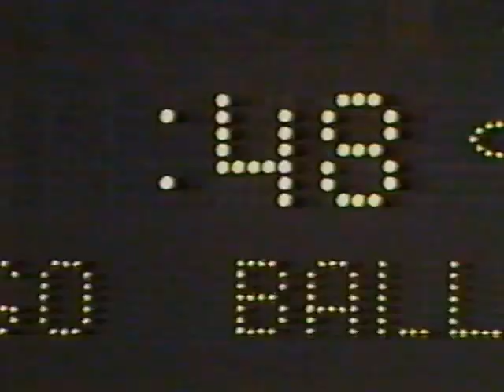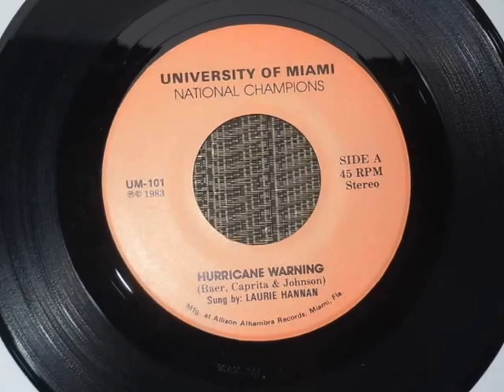The Orange Bowl Game 1984: University of Miami / Nebraska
Many say THIS was the best college football game in history, if not, it was certainly the most memorable Orange Bowl game. Played at the historic Orange Bowl stadium on January 2, 1984, it pitted the unbeaten Nebraska Cornhuskers against the once beaten Miami Hurricanes. The Cornhuskers failed to complete the 2 point conversion for the win instead of kicking a field goal for the tie with :48 remaining, so Miami goes on to win The National Championship title. Listen at 4:50 in for Joe Johnson & Dave Caprita to sing The Hurricane Warning (with Laurie Hannan). The song aired during the national telecast just as it was clear that The Hurricanes would win. A limited number of the actual 45 rpm edition of that song have recently been found and are for sale along with an mp3 of the song. Congratulations to Coach Schnellenber and The Miami Hurricanes.